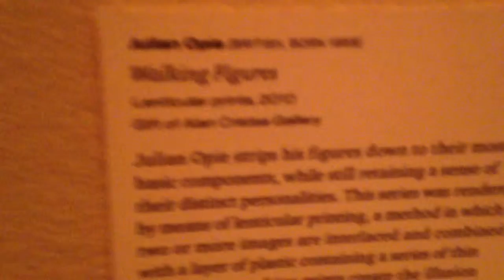Walking Figures by Julien Opei. Horizontal lenticular art from 2010.